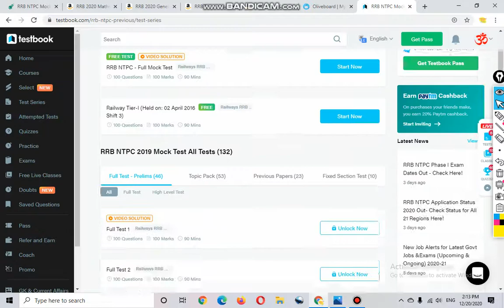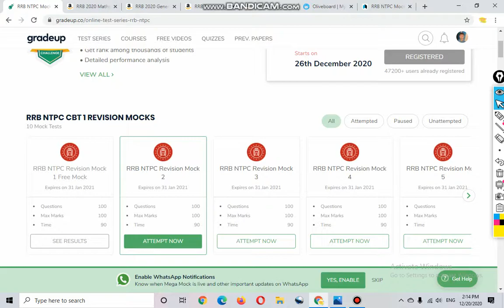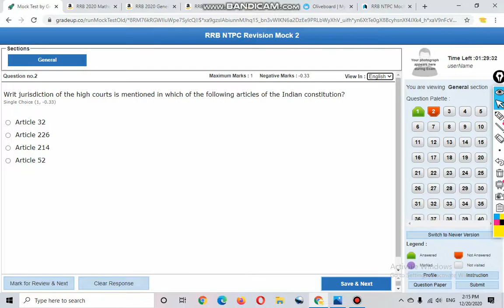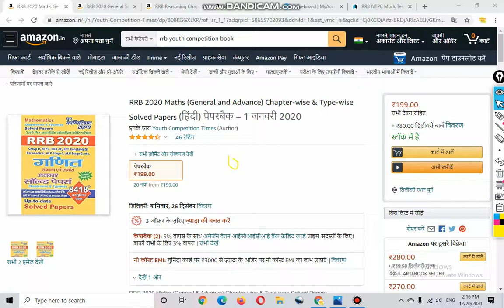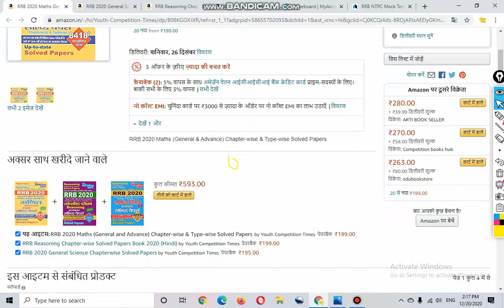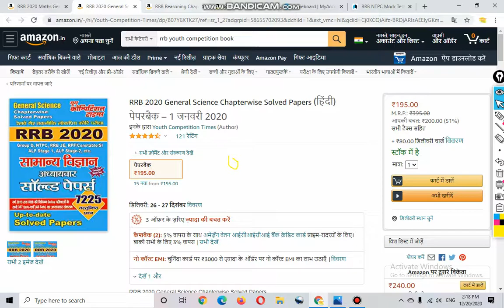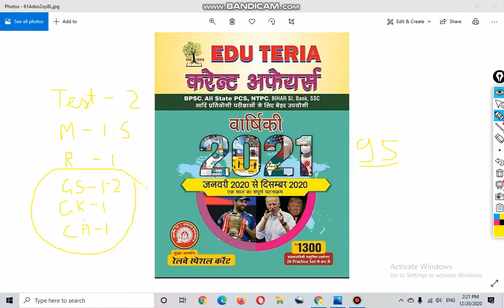Railway RRB NTPC Exam Preparation | Best Online Test | Book